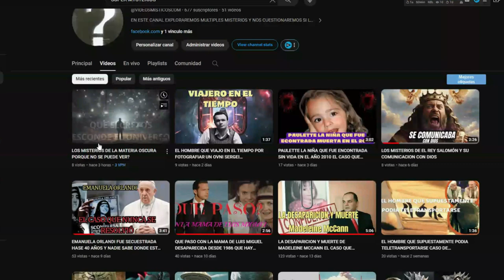LOS NUEVOS DEMONIOS Y CRISTOS DE LA TIERRA